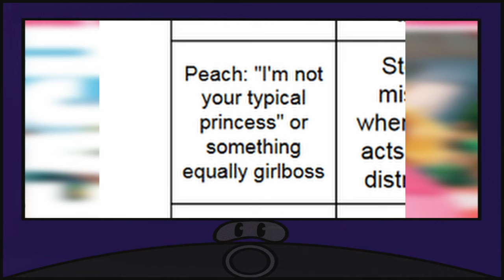THE FINAL VERDICT, the Mario movie will be FANTASTIC?! -Raccoon Roundup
Two weeks ago the latest trailer for the Super Mario Brothers movie was released, but does this new trailer address the majority of issues the first one had to make this a guaranteed slam dunk? That's what I will figure out as this is my FINAL VERDICT before the movie's release.